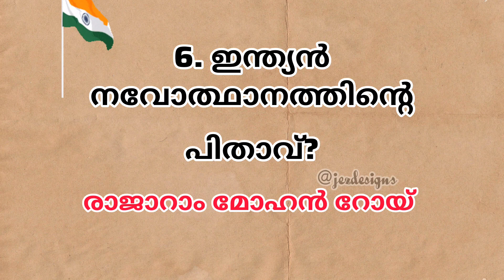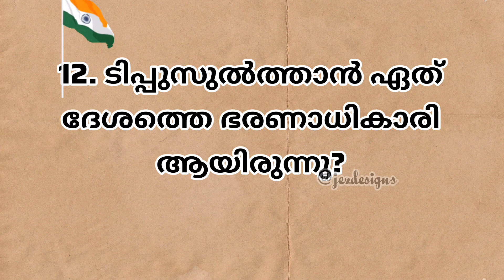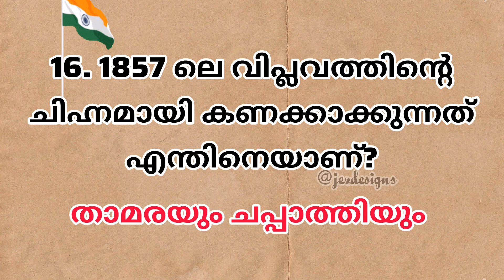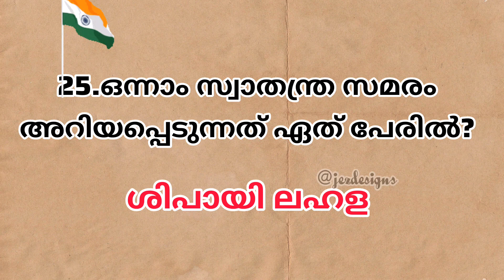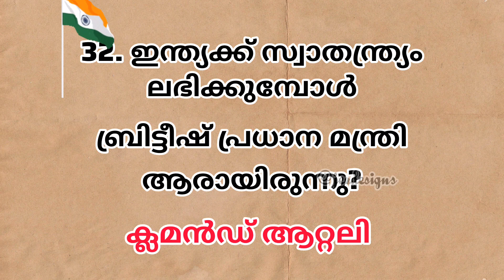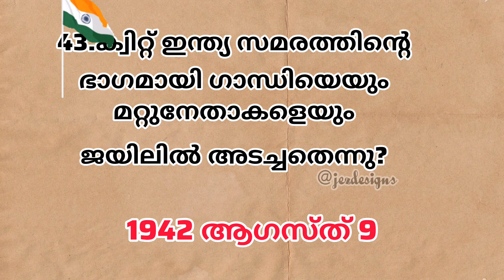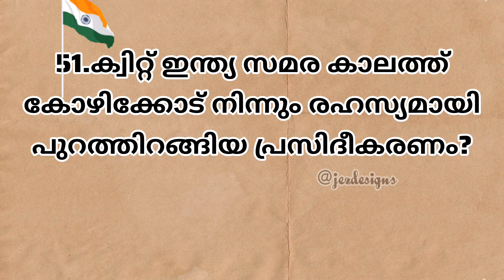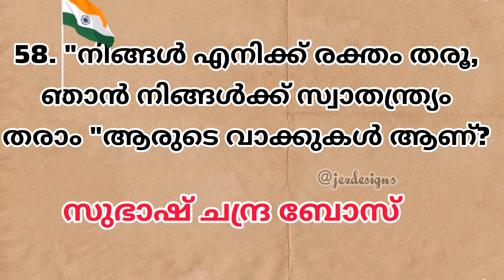Independence day quiz /Independence day special quiz malayalm.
LP, up, hs,hss
lp, up, hs, hss, quizcompetition